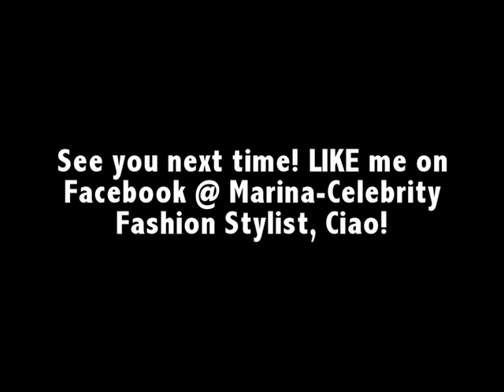Celebrities in Halloween Costumes 2012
Celebrities in Halloween Costumes 2012 with Marina BerBeryan, Celebrity Fashion Stylist.

Click on the link below to LIKE Marina on Facebook at Marina - Celebrity Fashion Stylist

Marina BerBeryan is an award- winning Celebrity Fashion Stylist, Style Expert and Fashion Editor.

Marina has worked in the fashion industry for the past 12 years. Marina and/or her work has been seen on E!

Marina is a contributor to national and international publications. Also, she is regularly quoted in newspapers, magazines (print & online), various blogs, Facebook & Twitter. Marina's expertise is valued and sought after by various media outlets, socialites, and private clients.

Tinsleltown's hottest stars love working with Marina!